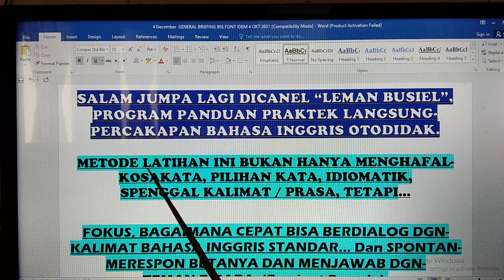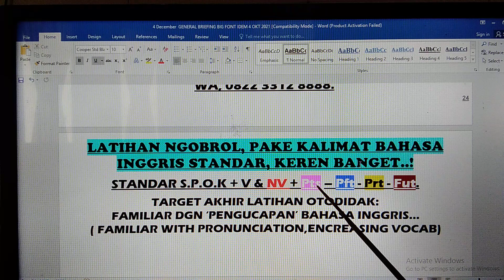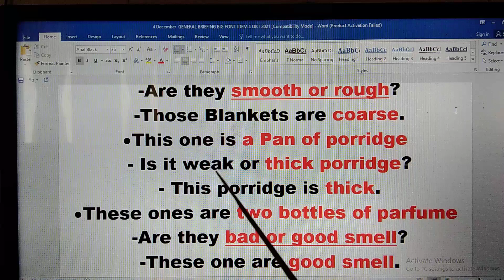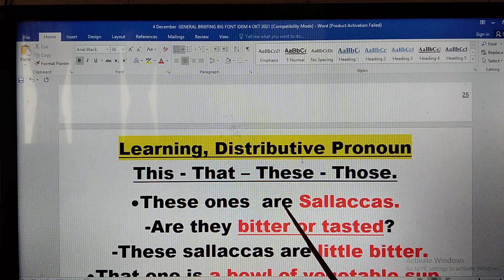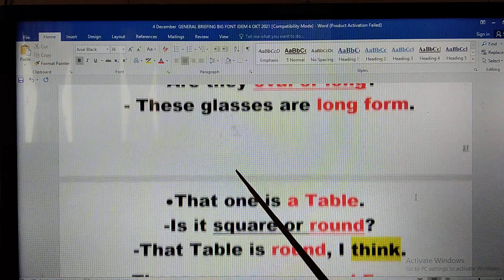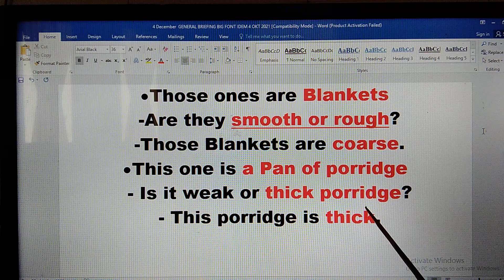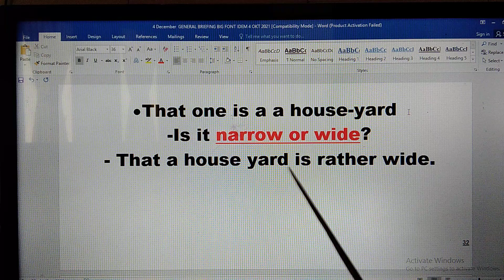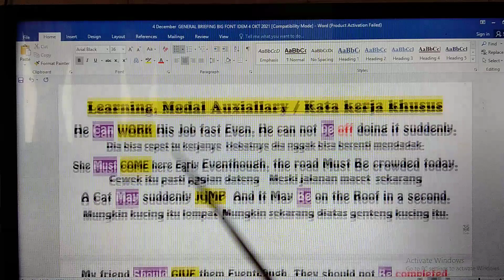CARA BENAR DAN EFEKTIF.MAMPU BERTANYA DGN KALIMAT STANDAR DAN SPONTAN MERESPON DIALOG TEMAN BICARA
1- 3 Bulan, Harapan Dan Keinginan, Menjadi Kenyataan,  dan 100% TIDAK PERLU IKUT KURSUS BAHASA INGGRIS LAGI SEUMUR HIDUP!